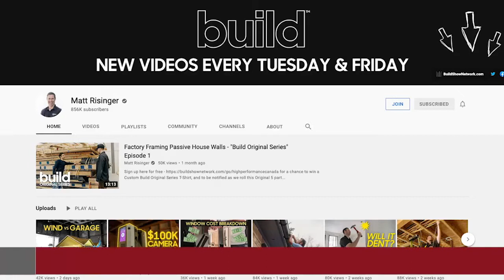How Matt Risinger of Risinger Build Found Remodeling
A brief introduction of builder, educator, and YouTube-famous Matt Risinger, who owns Risinger Build and created The Build Show, reveals his first experience with remodeling.